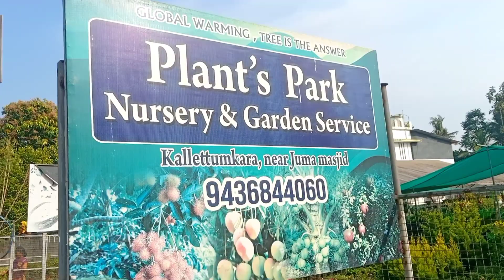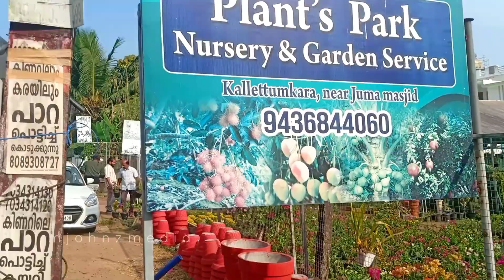ഒരു കടലാസ് ചെടിയുടെ വില ഒരു ലക്ഷം ഞെട്ടണ്ട 😳| multicolor grafted bougainvillea plant